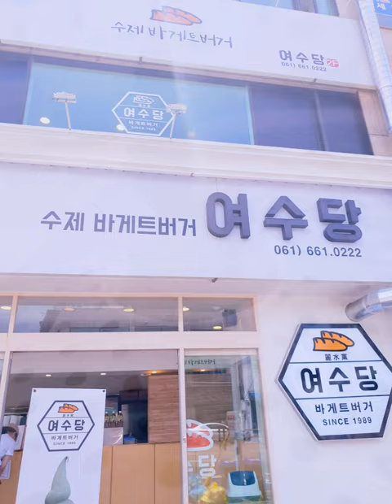[여행]영상한편으로 여수 여행 가기 vlog_ yeosu travel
여수바다 돌산공원 이순신광장 진남관 여수엑스포
돌게장 돌산대교 해상케이블카
오동도 여수신항 좌수영